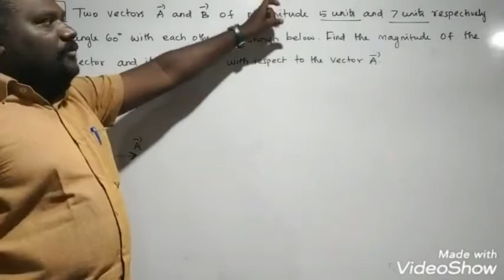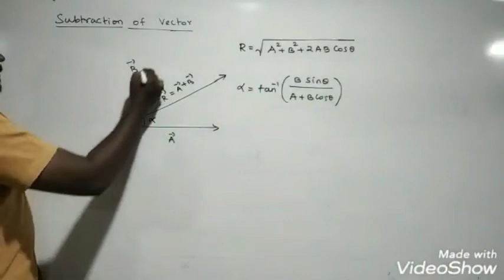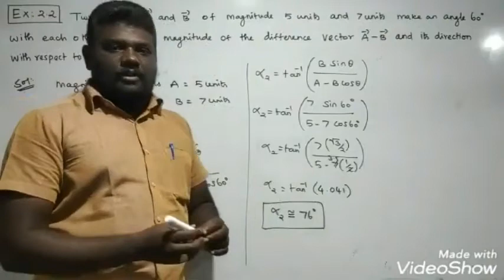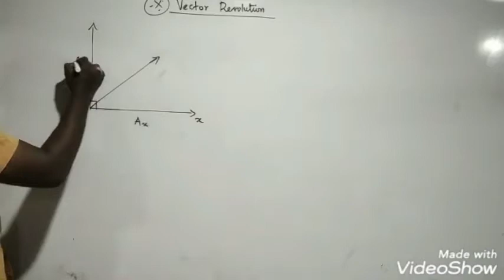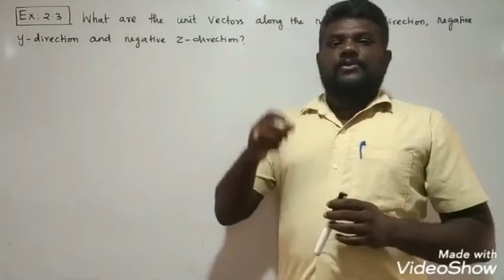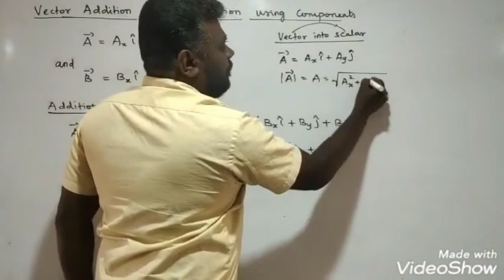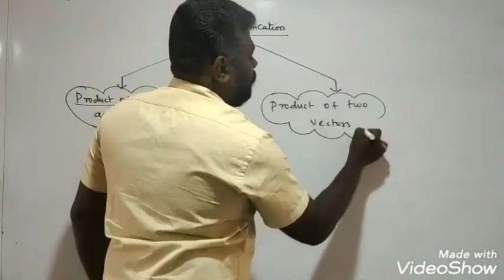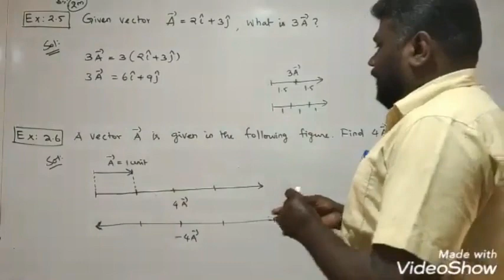+1 Chapter 2 part 4,5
Plus one Physics- chapter 2 - Kinematics - part 4,5